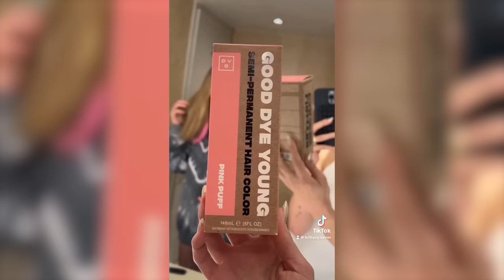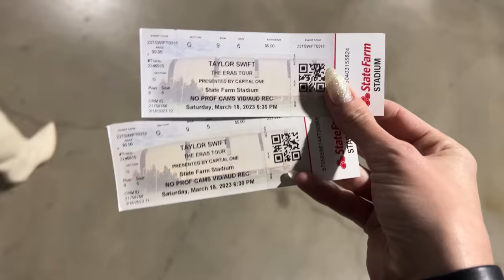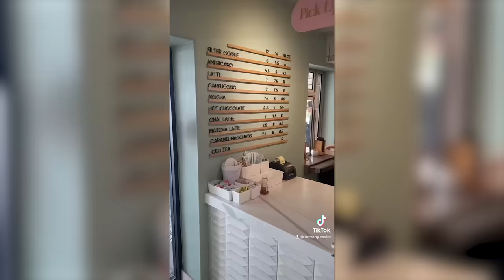Don't Watch This Vlog if you Hate Food & Taylor Swift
Hi friends!! For this week’s vlog, I wanted to share a pretty typical week of eating (including things going wrong + what we eat when we eat out) PLUS of course we had to share going on a lil girls trip to see T Swift!! Enjoy!! 💖

💕 links for this vid 💕
▪️Phone sticker
▪️Jadyn’s sweatshirt (she cut the top part off herself w/ scissors
▪️Acne leather jacket
▪️Jadyn’s sweatshirt (she’s wearing a size Large)
My sweatshirt
▪️Flat iron
▪️Leather dress
▪️waist trainer
My black boots